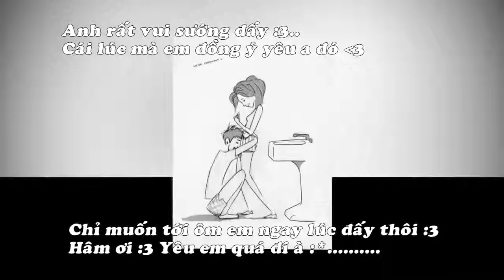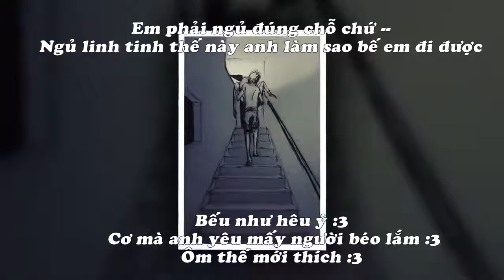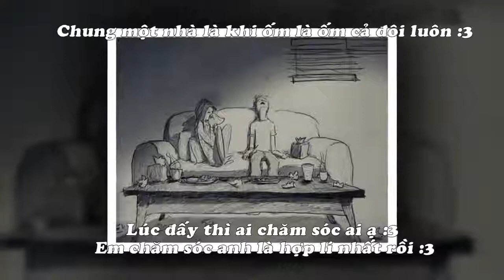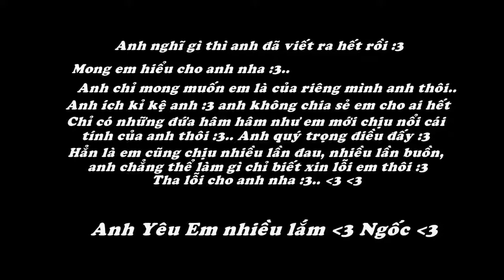Phạm Như Duy đêm dài lắm mộng đăng luôn trong đêm